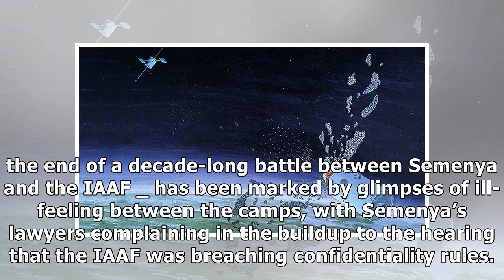Caster Semenya camp lashes out at Sebastian Coe for opening ‘old wounds’